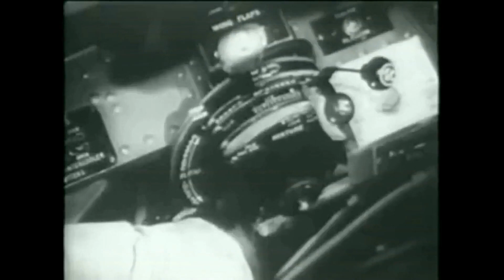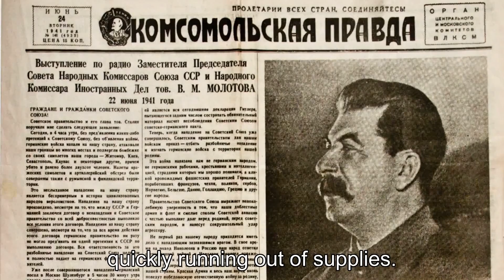How German Paratroopers Failed to Capture Fort Eben-Emael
Title: The Epic Fail of German Paratroopers at Fort Eben-Emael In this video, we are going to dive deep into one of the most infamous military operations of World War II, the German paratrooper assault on Fort Eben-Emael. It was supposed to be a swift and decisive victory for the Germans, as they had developed new tactics and technologies to take out this strategically important fortress. However, things did not go according to plan, and the operation turned into a disaster. We will explore the reasons behind the failure of the German attack, including the unexpected resistance from the Belgian defenders, the failure of the German glider operations, and the technical difficulties of the new weapons. We will also examine the lessons learned from this operation, and how it influenced future military strategies. This video is a must-watch for history buffs, military enthusiasts, and anyone interested in the fascinating stories of World War II. So, sit back, relax, and enjoy the epic fail of German paratroopers at Fort Eben-Emael.